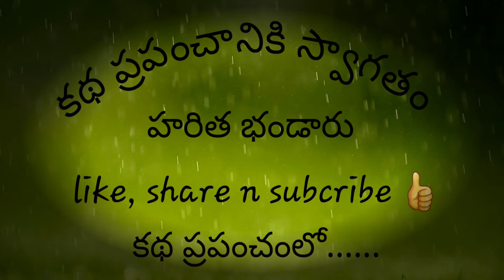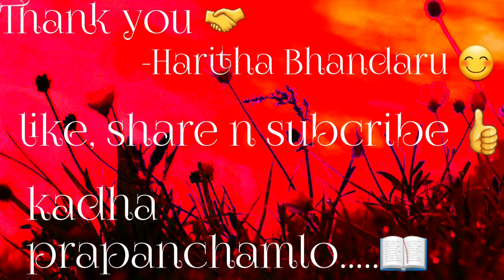|padala Raama rao garu|sitanveshana|సీతాన్వేషణ|పడాల రామారావు |famous telugu writer|communist leader|